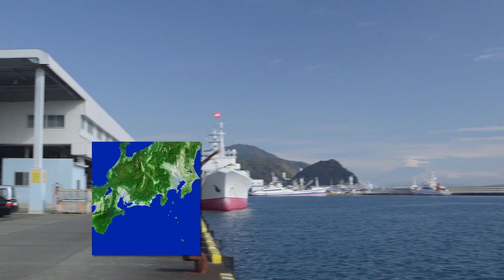El sabor escondido de la cocina japonesa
El katsuobushi, un ingrediente tradicional en el washoku, la culinaria tradicional japonesa, es un filete de katsuo (bonito o atún barrilete) ahumado y secado siguiendo un proceso especial. Sus virutas se usan para hacer el caldo llamado dashi y también se pueden comer como aderezo sobre las comidas. El katsuobushi es esencial para resaltar los sabores sutiles del washoku y atrajo la atención mundial cuando la culinaria japonesa fue designada por la UNESCO como Patrimonio Cultural Inmaterial en 2013. Chefs de muchos países están experimentando con katsuobushi en sus propias recetas. Visitamos Yaizu en Shizuoka, donde desde hace 300 años elaboran katsuobushi siguiendo el método tradicional.